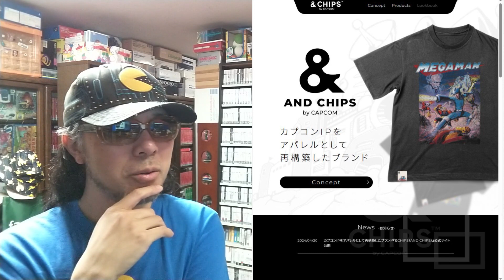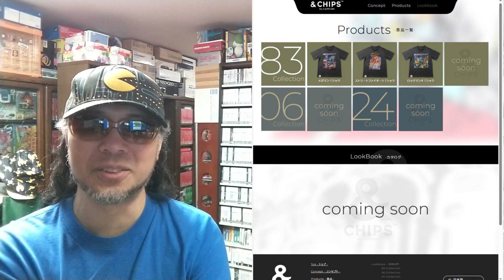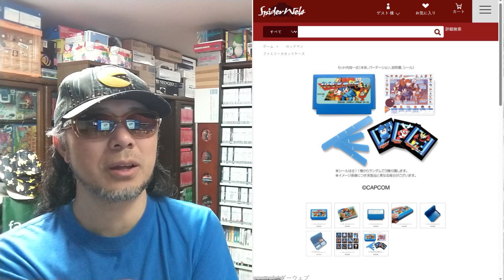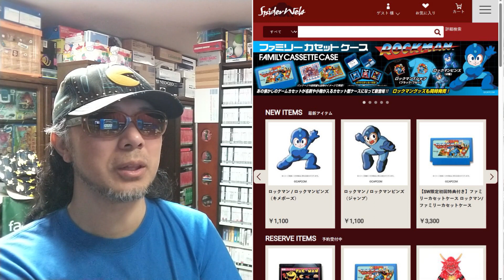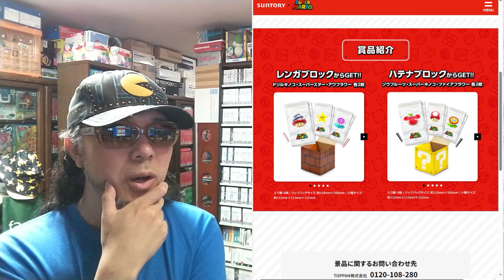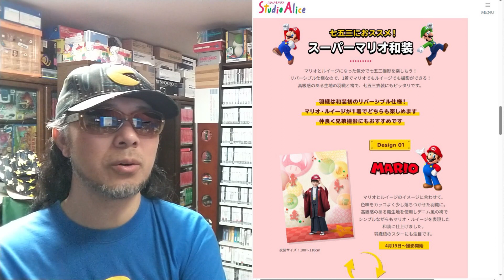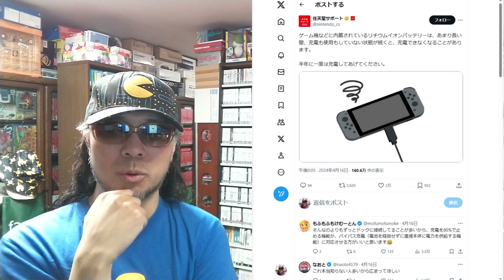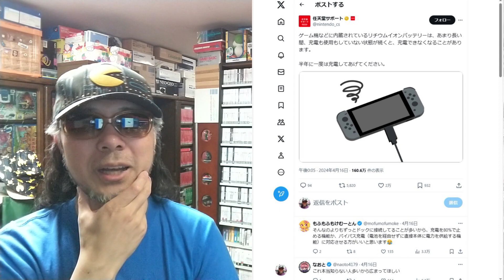ロックマンIPのアパレル？ サントリー×スーパーマリオ？ 「ゲームボーイ」価格は490万円？ 気になるニュースをまとめてチェック！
○引用元

【SW限定初回特典付き】ファミリーカセットケース ロックマン/ ファミリーカセットケース フィギュア通販 | Spiderweb.jp

サントリー × スーパーマリオ 「みんなであそぼう！出かけよう！」キャンペーン！！

スーパーマリオ撮影｜撮影メニュー｜こども写真館スタジオアリス｜写真スタジオ・フォトスタジオ

セガ、世界的人気ゲームソフト『ゴールデンアックス』アニメーション製作決定｜株式会社セガ

Xユーザーの任天堂サポートさん: 「ゲーム機などに内蔵されているリチウムイオンバッテリーは、あまり長い間、充電も使用もしていない状態が続くと、充電できなくなることがあります。半年に一度は充電してあげてください。/ X

車窃盗に新手口「ゲームボーイ」価格は490万円…その場で鍵が作られる“最怖ツール”警察も情報収集｜FNNプライムオンライン

○note
ゲームコレクター・酒缶｜note